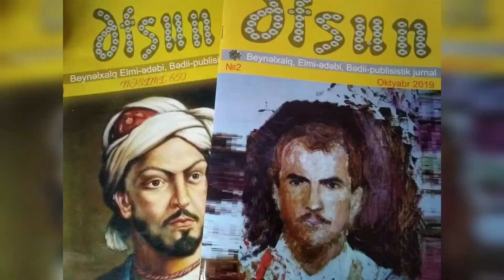1 iyul -Əfsun dərgisinin Təsisçisi,redaktoru -Təranə Musayevanın doğum günüdür